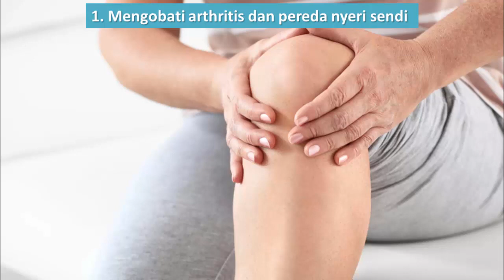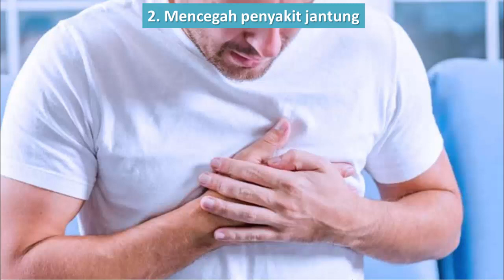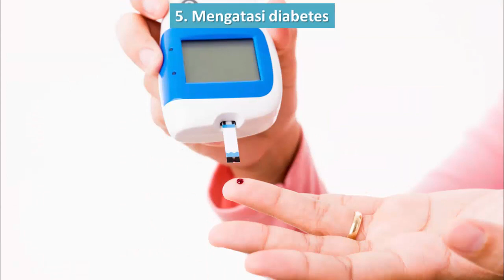Manfaat Daun Pandan untuk Pria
Video kali ini tentang manfaat daun pandan untuk pria.

Kandungan vitamin dan antioksidan dalam daun pandan memiliki banyak manfaat. Antara lain, membantu meningkatkan sistem kekebalan tubuh dan mencegah berbagai penyakit, seperti diabetes, jantung, dan kanker. Selain itu, kandungan vitamin A dalam daun pandan juga sangat penting untuk menjaga kesehatan mata dan membantu mencegah kanker.

Selain memiliki aroma dan rasa yang unik, penelitian juga menemukan bahwa kandungan dalam daun pandan, seperti vitamin, mineral, dan antioksidan, diketahui dapat menjaga kesehatan. Lantas Apa saja manfaat daun pandan untuk pria?

Berikut adalah manfaat daun pandan untuk pria.